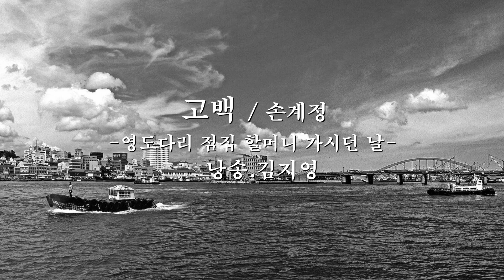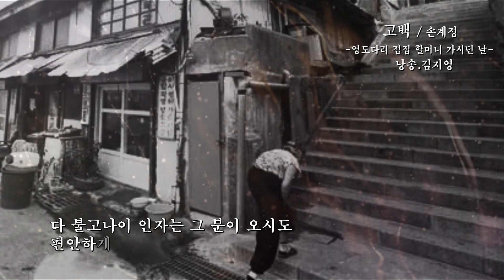[영상.낭송시] 고백 /손계정(-영도다리 점집 할머니 가시던 날-) (낭송: 김지영)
영상편집 : 야생화 김대정
고백 (-영도다리 점집 할머니 가시던 날-)